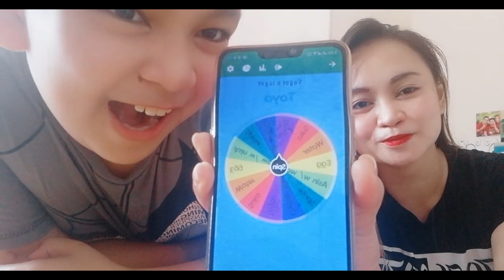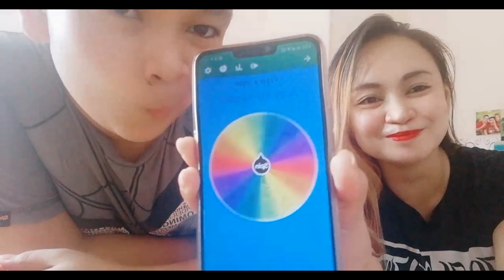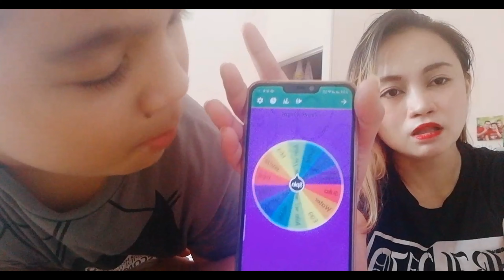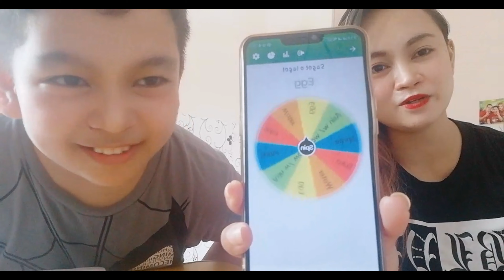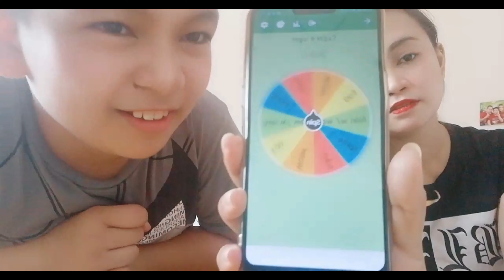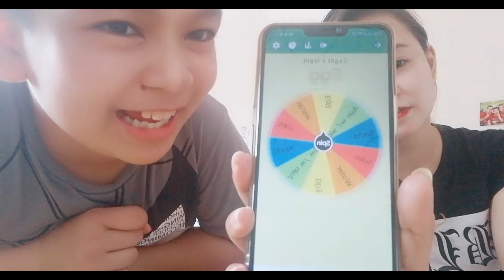SAGOT O LAGOT CHALLENGE ( MAY NAGKAMALI NANG SAGOT HAHA! ) | IZZA VELASQUEZ